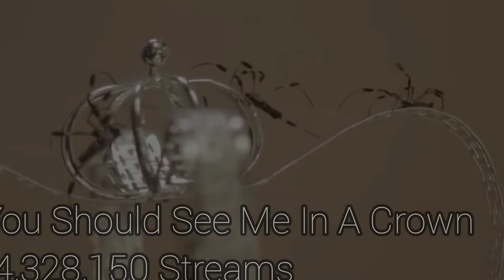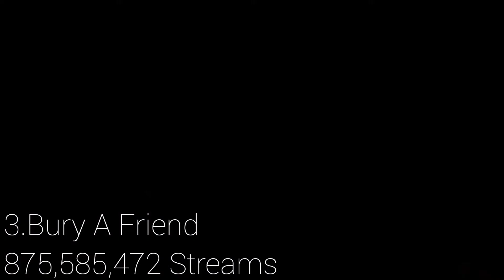Billie Eilish-When We All Fall Asleep, Where Do We Go? Album Most Streamed Songs On Spotify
Update June 25, 2022

Billie Eilish-When We All Fall Asleep, Where Do We Go? (2019)